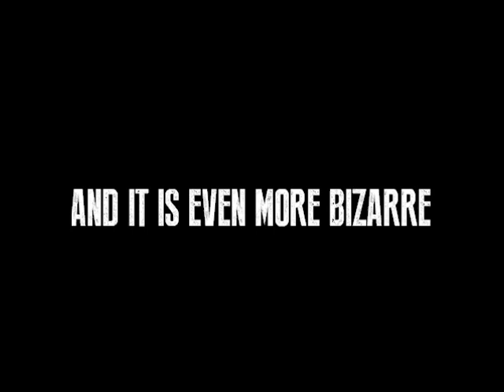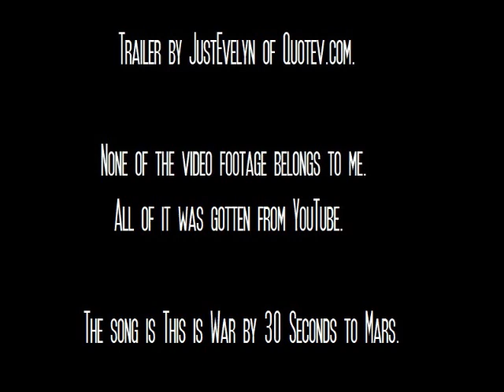[trailer] The Cure